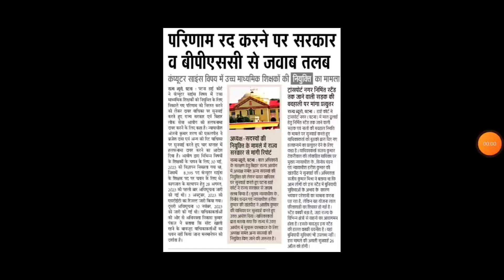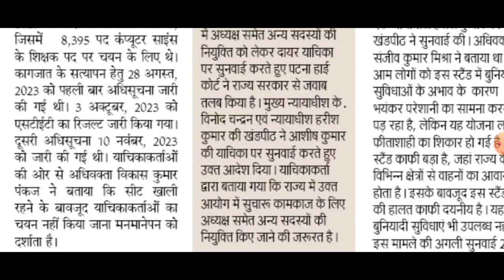हाई कोर्ट में इस विषय का रिजल्ट रद्द करने की गई सुनवाई🚨। Bihar Government Latest Update